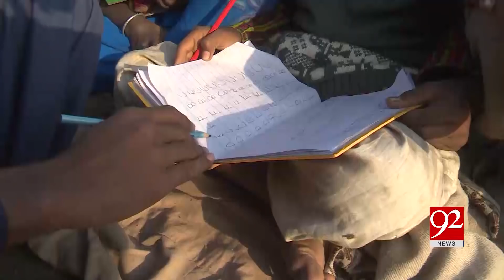Hyderabad | Two youngsters set up small school on footpath to teach poor children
Hyderabad | Two youngsters set up small school on footpath to teach poor children | 5 March 2019 | 92NewsHD